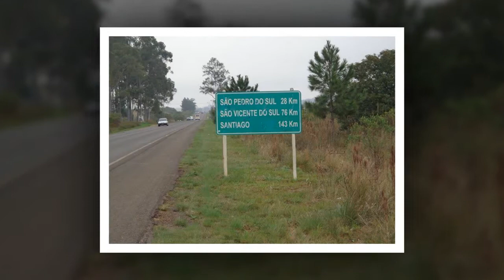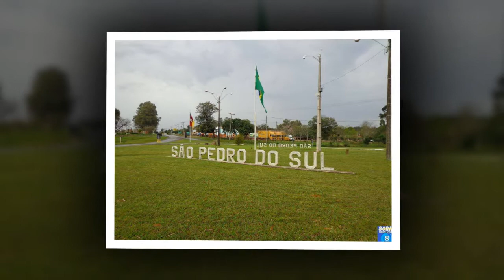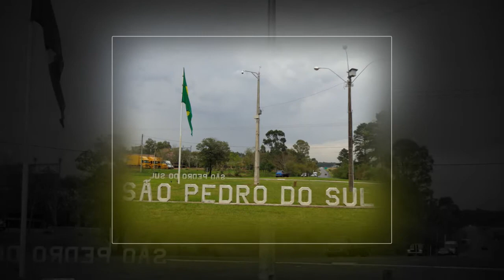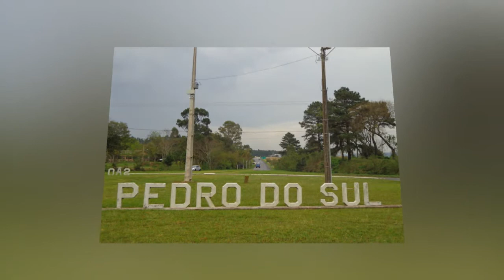São Pedro do Sul,RS, Brasil,Borin,Pesquisador Expedições de Turismo,São Pedro do Sul.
São Pedro do Sul,RS, Brasil,Borin,Pesquisador Expedições de Turismo,São Pedro do Sul.Borin Produções